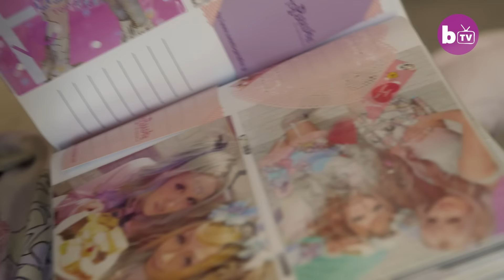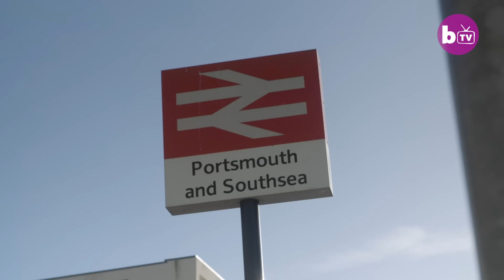The Real Life Kawaii Princess | HOOKED ON THE LOOK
A LARGE, colourful bow in her pastel pink hair, doll-like makeup and a cutesy outfit topped off with a sprinkle of glitter is 32-year-old Michelle’s every day style. Inspired by the Japanese culture derived from the district Harajuku, Michelle, from Portsmouth, says that the quirky trend has helped her gain confidence. Michelle even extends her passion for Kawaii Japanese fashion to her bedroom, which is adorned with cute trinkets and countless stuffed toys.

Video Credits:
Videographer / director: Marcus Hessenberg
Producer: Shannon Lane, Ruby Coote
Editor: Beth Angus